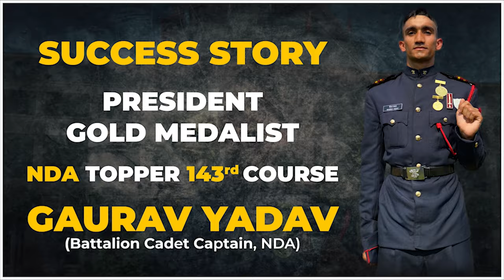🔥NDA Topper Success Story | President Gold Medalist NDA- Gaurav Yadav | Best NDA Coaching In Lucknow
WELCOME TO WARRIORS DEFENCE ACADEMY LUCKNOW, INDIAS' NO.1 DEFENCE ACADEMY | BEST NDA COACHING IN LUCKNOW, WE ARE PROVIDING FREE ONLINE COURSE FOR NDA-2 2022/CDS/AIRFORCE/NAVY.

Join Warriors  Defence Academy-
For: NDA | CDS | AIRFORCE | SSB | Afcat | NAVY

Join Our New Offline Batch
New Batch For NDA Will Start From 25 December 2022
Join Us Now: 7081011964, 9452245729

जिक्र अगर हीरो का होगा
तो  नाम भारत के वीरों का होगा"... Do you have it in you ?"
Welcome to India's No-1 Defence Academy ...Admission_Open​​
ज्वाइन_करें​​ भारत की सबसे श्रेष्ठ डिफेंस एकेडमी। जहां पर विद्यार्थियों को लिखित परीक्षा के साथ- साथ उनके मानसिक, शारीरिक, व तार्किक शिक्षा पर बराबर ध्यान दिया जाता है। भारतीय सेना के रिटायर्ड अधिकारियों के नेतृत्व में विद्यार्थी अपने लक्ष्य को बहुत आसानी से प्राप्त कर लेते हैं।
Warriors_Defence_Academy/ Best_NDA_Academy_In_Lko
Our_Glorious_moments  motivational_Lectures  Our_Results Extra_activities Our_Celebration

Admission_Open_For_2022_Batch
Highest_results_in_2022
New batches are going to start for NDA Airforce Navy CDS with the best faculty , special guidance by DEFENCE OFFICERS on regular basis, SSB preparation under guidance of retired SSB members. JOIN US and Chase your destiny.
Hostel and Ground facility available.
 ADD: 545-GA/1-CHA Chandganj Garden beside madhuvan guest house ,KAPOORTHALA , LUCKNOW